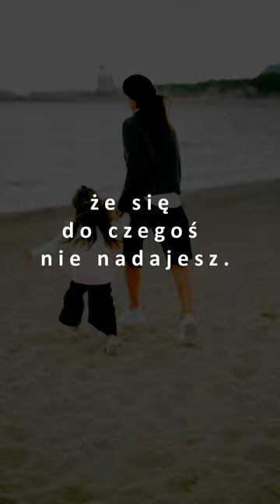Pamiętasz jak byłeś dzieckiem?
Mocny przekaz.